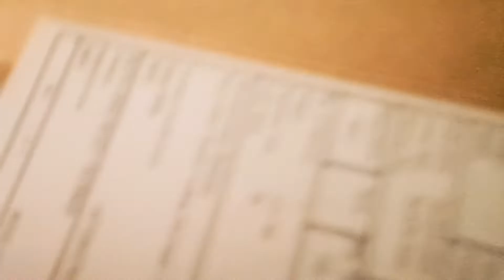Received My All time Favourite BATH AND BODY WORKS FRAGNANCE MISTS Parcel